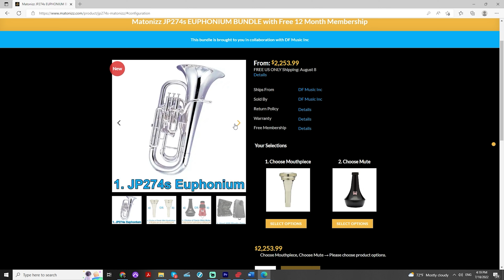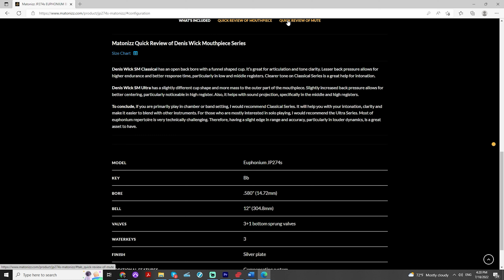This Solo Took Me 😱FOREVER😱 to Learn!!! "Syrinx" - Debussy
Happy Monday Friends, we have a New Unaccompanied Solo Arrangement of Claude Debussy's "Syrinx" for you today. This gorgeous arrangement comes in both Bass and Treble clef. Hope you enjoy!

Musicians: Matonizz (Principal Euphonium at RCB, Professor at Seton Hill University)

0:00 - Syrinx (Unaccompanied Euphonium Solo in C flat Minor)
2:35 - JP274s Euphonium Bundle Deal